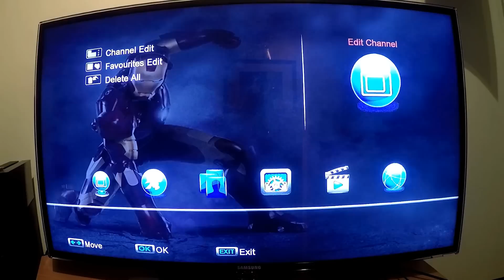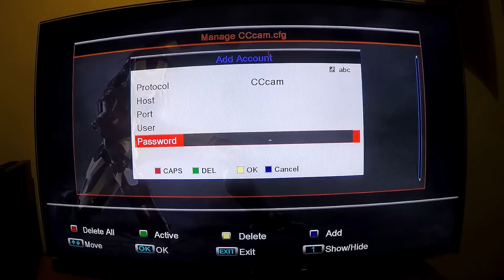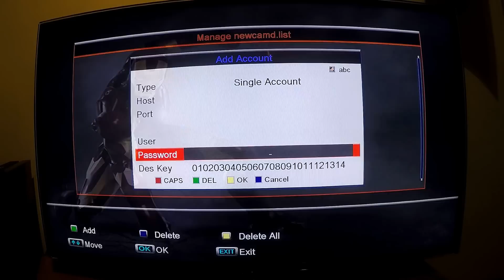How to add CCcam and MGCAMD settings to f3 f3s f5 f5s v8 v8s skybox and openbox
Apologies for the very poor volume on this one.

The first option I show is how to add settings for CCcam you need to press blue to add a line in CCcam setting and green in MGCAMD. once lines are added you may need to reboot your box.